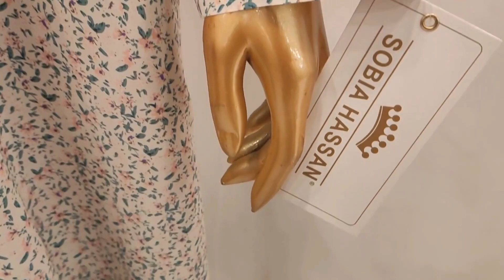Printed High Neck Abaya | Printed Collection | Latest Style | Fancy Abaya | SOBIA HASSAN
Printed High Neck Abaya 🧕

Outlet Address ⬇️
SOBIA HASSAN
Shop # 36-37, 2nd Floor, RJ Shopping Mall, Main Rashid Minhas Road, Gulistan-e-Johar, Karachi City, Sindh 74550, Pakistan